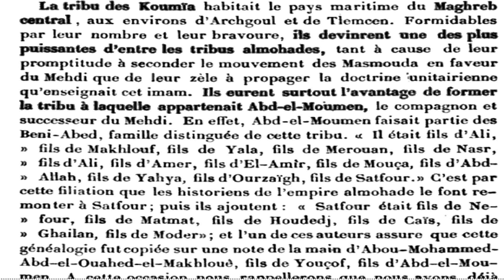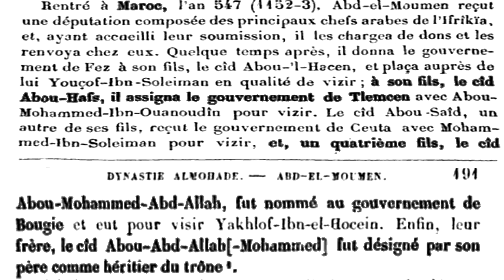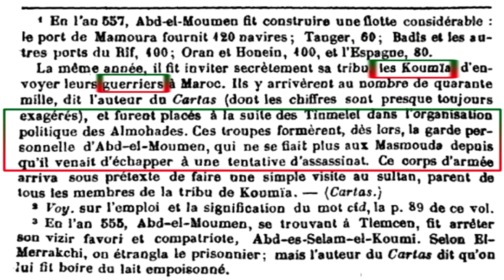Abdelmumen Fondateur de la Dynastie Almohade (Selon Ibn Khaldoun)